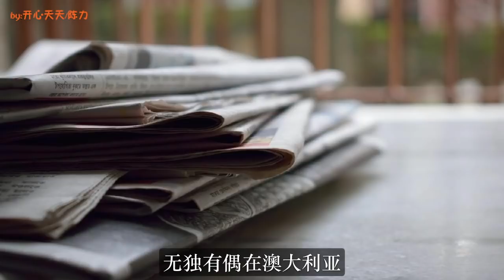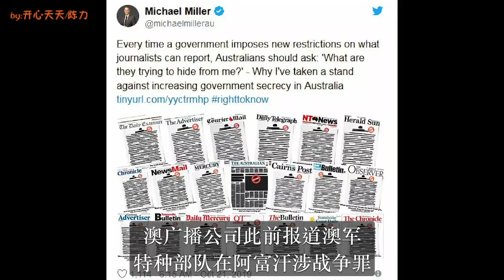出大事了!北京时间9月9日！澳洲突击搜查我驻澳记者住所！中国二话不说：瞄准澳洲支柱产业！莫里森最担心的事发生